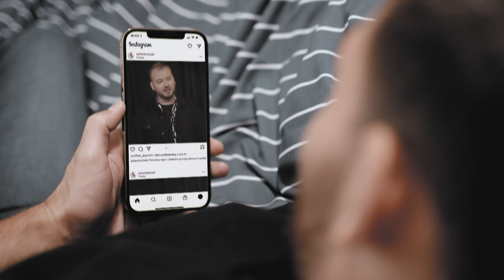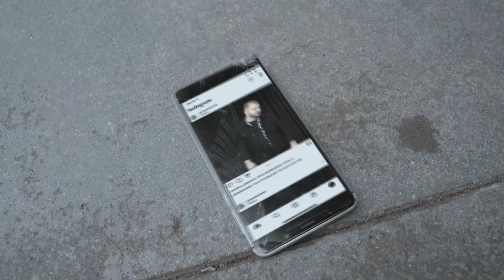Mój utwór „Czarne lustro”, jest o problemie uzależnienia od ekranów | Polska na dzień dobry 3/4